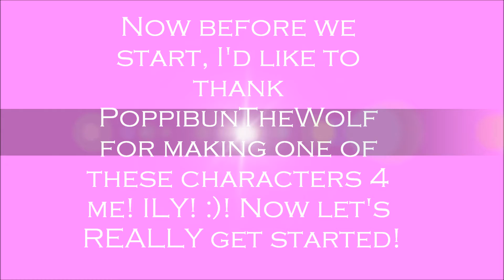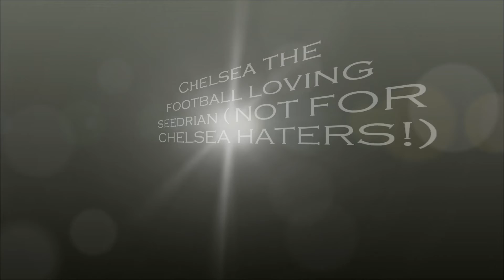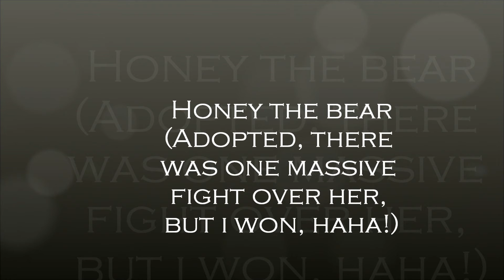My Sonic recolours part 1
I WAS BORED XD